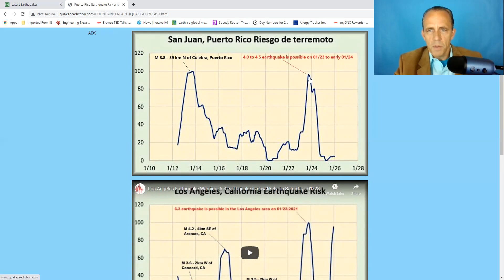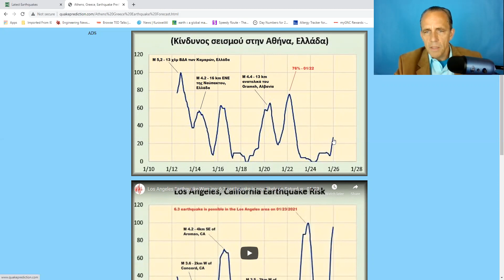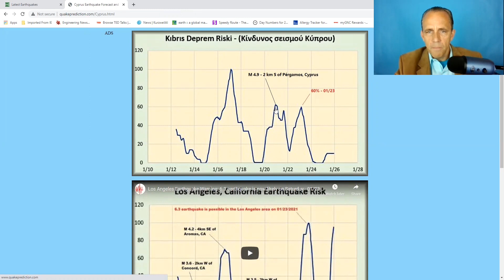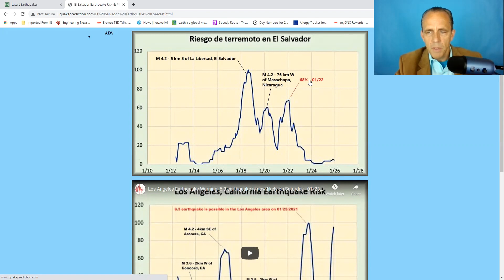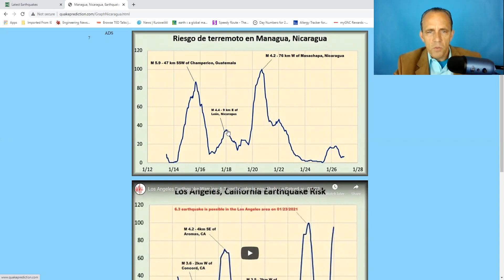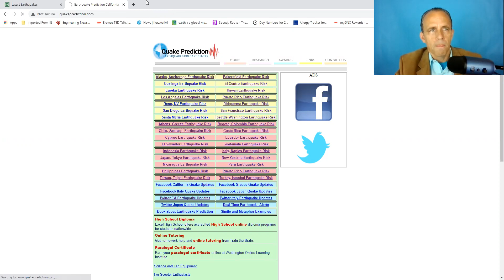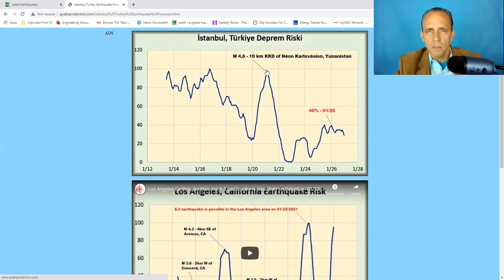Major earthquake warning: 6.5 to 7.0 earthquake is now likely 01/23 to 01/25 in California.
Major earthquake warning: 6.5 to 7.0 earthquake is now likely 01/23 to 01/25 in California. - most likely NW of Los Angeles or near the Salton Sea.